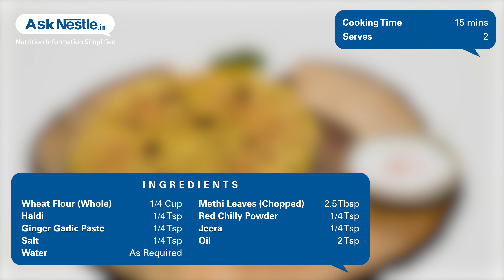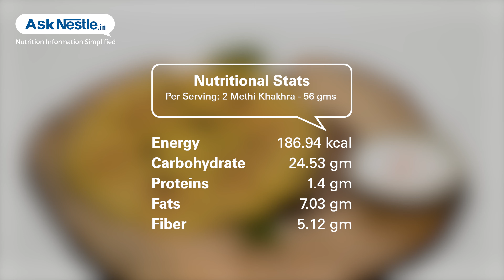Methi Khakhra Recipes | Healthy Food Recipes | Ask Nestlé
A healthy snack option originating from gujarat, highly nutritious with the goodness of methi and crisp khakra.